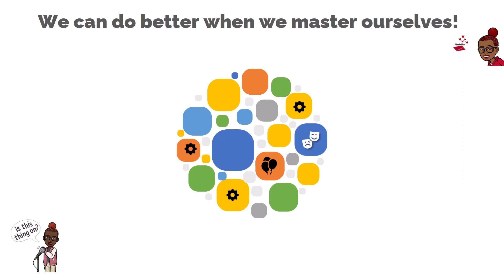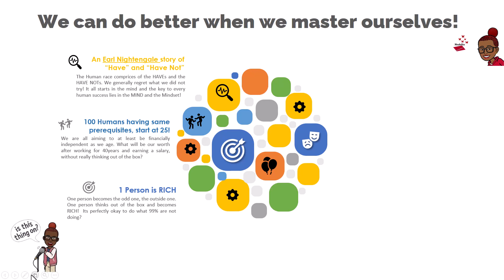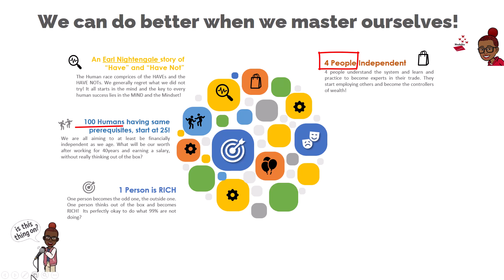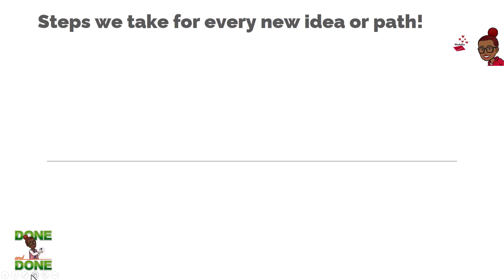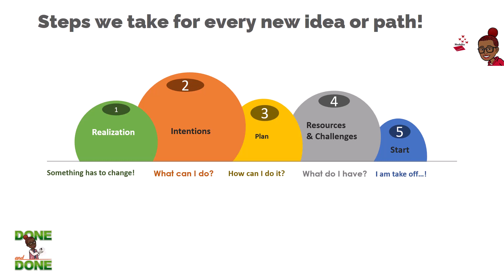Africans, lets Stop procrastinating and grow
Its all about Passion, Discipline and Morality. Seeking wisdom from like-minded people, Mentors or coaches can help a great deal!

The growth process continues and its all about LOVE!

❣️ Heart Full of Rain - Francis Wells